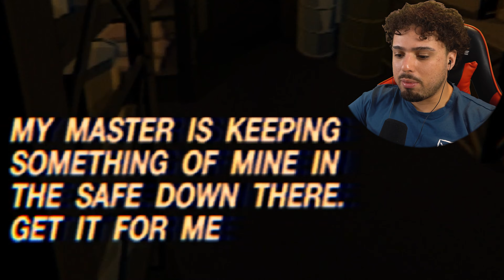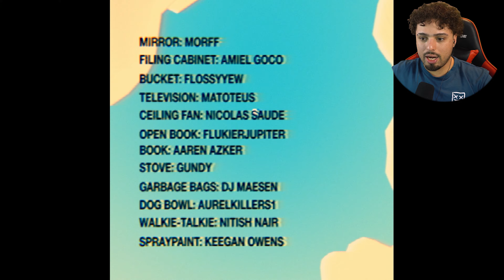IS GARFIELD A DEMON?! | Last Monday | Indie Horror Game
Did Garfield get possessed by a demon!?